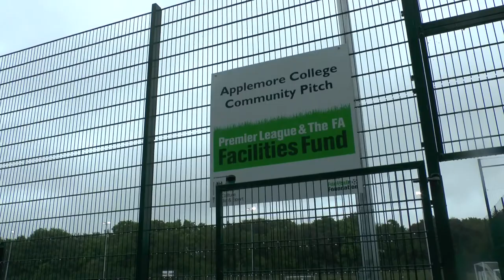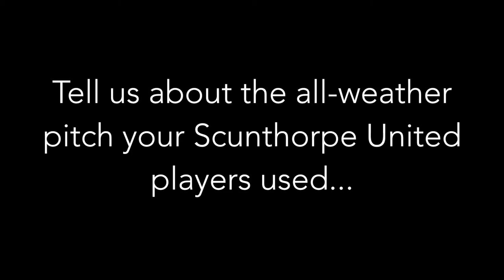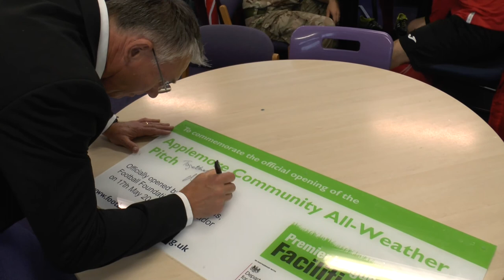Q&A with FF Ambassador Nigel Adkins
We sat down with former Southampton boss, and Foundation Ambassador, Nigel Adkins at the opening of Applemore College's new facility and asked him a few questions...

to see all our latest news.